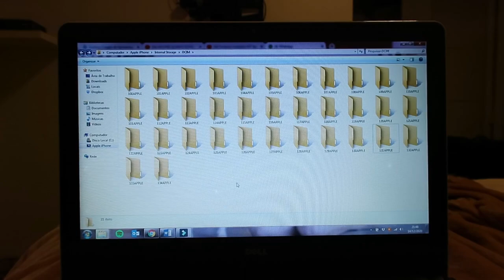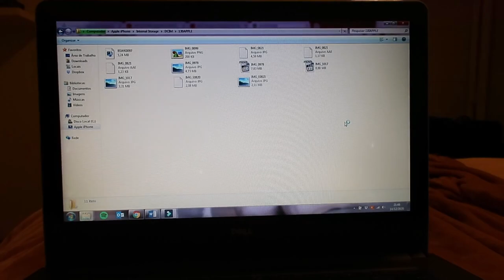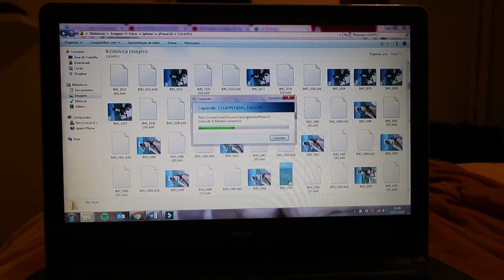SKINCARE, ORGANIZANDO A CASA E CAMINHADA NA PRAIA - Thamyê Baseggio